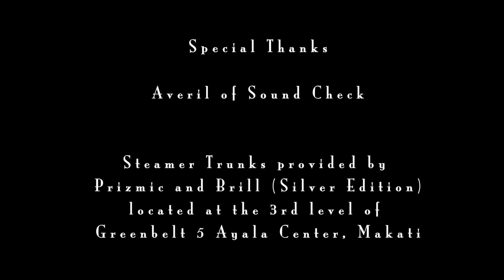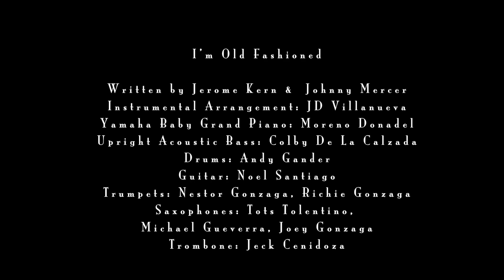I'm Old Fashioned by Tria Bascon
Directed by Chuck Gutierrez
Film Producer: Babyruth Villarama- Gutierrez
Director of Photography: McCoy Tarnate
Male Lead Actor: Carlos Amir Agassi

from the upcoming album, Tria Bascon - WANDERLUST.
Available worldwide soon on iTunes

I'm Old Fashioned
Written by Jerome Kern and Johnny Mercer
Instrumental Arrangement: JD Villanueva
Yamaha Baby Grand Piano: Moreno Donadel
Upright Acoustic Bass: Colby De La Calzada
Drums: Andy Gander
Guitar: Noel Santiago
Trumpets: Nestor Gonzaga, Richie Gonzaga
Saxophones: Tots Tolentino, Michael Gueverra, Joey Gonzaga
Trombone: Jeck Cenidoza